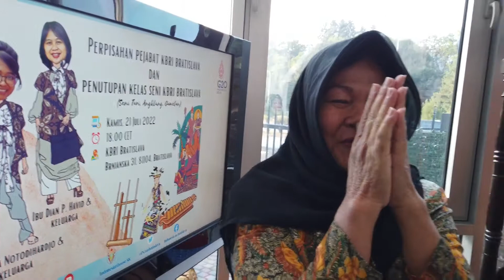ACARA PERPISAHAN HOME STAFF KBRI BRATISLAVA SLOVAKIA ( 21 Juli 2022)